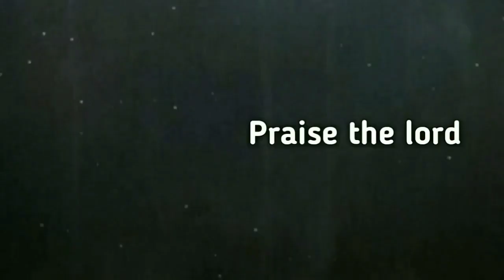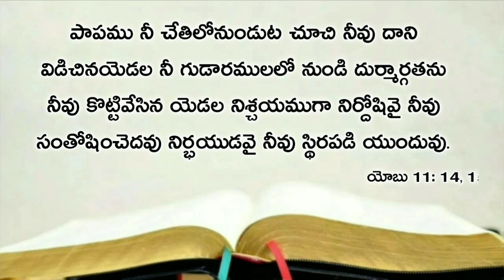Today's promise 15.12.2019